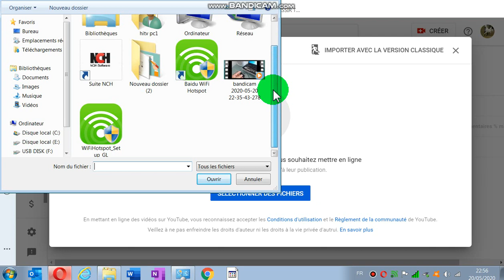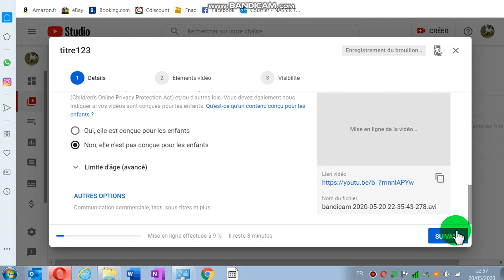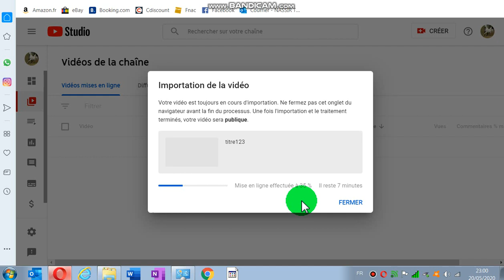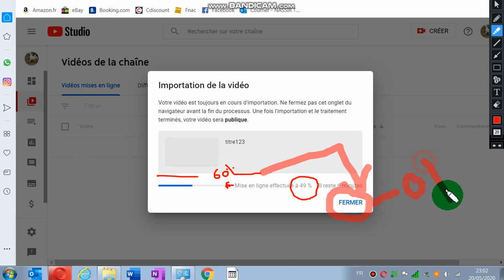Comment mettre ses vidéos sur YouTube